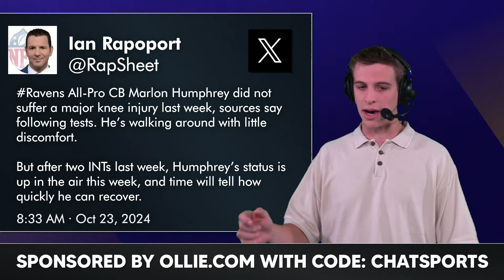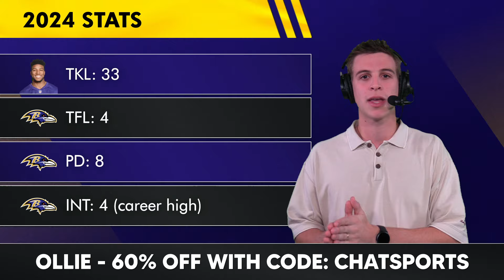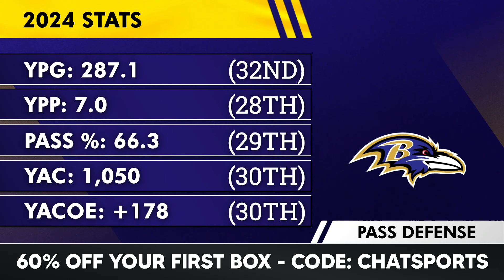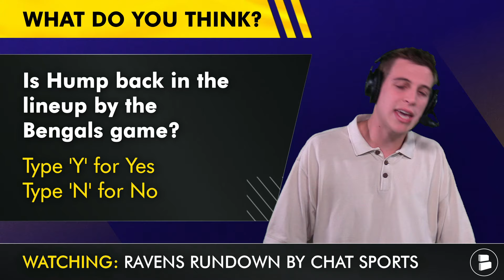The Good News Keeps ROLLING IN For The Baltimore Ravens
Ravens injury news: NFL Network’s Ian Rapoport says that Ravens CB Marlon Humphrey did not suffer a serious injury during NFL Week 7. How will this news affect the Ravens CB depth chart moving forward? Chat Sports host Joey Peterson breaks down this NFL news and every rumor surrounding the Baltimore Ravens.

Free Ravens YouTube daily videos on Ravens News, Ravens Injury Updates

Ravens next opponents:
- Browns: 159.6 PASS YPG (30th)
- Broncos: 169.9 PASS YPG (29th)
- Bengals: 237.4 PASS YPG (8th)

Marlon Humohrey’s PFF rankings:
Overall: 81.8 (5th of 105)
Coverage: 85.1 (T-2nd of 105)

SOUND OFF Ravens Flock! Get rowdy in the comments
& answer today's Ravens rumors questions:
- Show Hump some love! Spam ‘44’ in the comments section!
- Is Hump back in the lineup by the Bengals game? Yes or No

Marlon Humphrey’s 2024 stats:
- Tackles: 33
- Tackles for loss: 4
- Pass defended: 8
- Interception: 4

Want to grow the Ravens Rundown YouTube community? Share today's
Ravens news & rumors video with the Ravens Flock!

Ravens Defensive Coaches:
Defensive Coordinator: Zach Orr
Inside Linebackers Coach: Mark Deleone
Defensive Line Coach: Dennis Johnson
Defensive Backs Coach: Doug Mallory
Assistant Defensive Line Coach/Outside Linebackers Coach: Matt Robinson
Outside Linebackers Coach: Chuck Smith
Defensive Quality Control Coach: Brendan Clark

Only REAL ONES follow @chatsports  on social media for the latest NFL, NBA & college football news & rumors:

Baltimore Ravens highlights are fun to watch but if you're looking for more